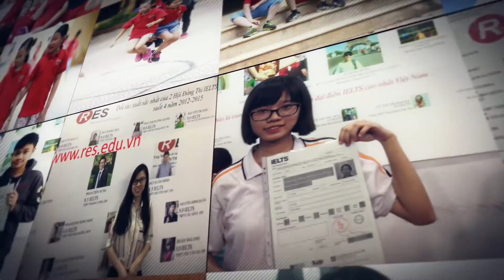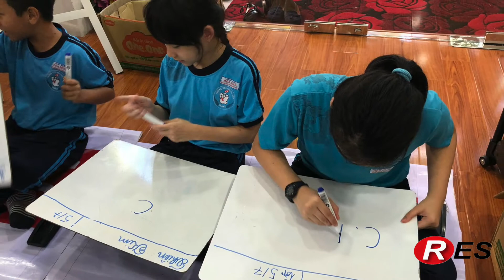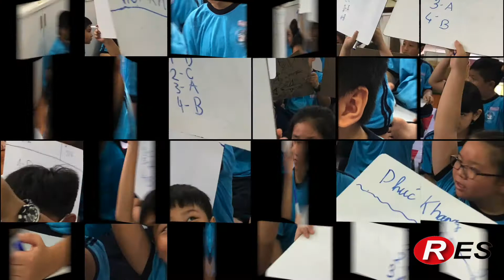🌺 SO TÀI ĐẤU TRÍ TẠI CUỘC THI RUNG CHUÔNG VÀNG(RES) 🌺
🌻 HỌC MÀ CHƠI - CHƠI MÀ HỌC 🌻

🌺 Tham gia vào cuộc thi, các bạn học sinh sẽ phải vận dụng toàn bộ kiến thức về mọi lĩnh vực của đời sống để có thể chinh phục toàn bộ câu hỏi. Như vậy yêu cầu sự am hiểu rất rộng các kiến thức về tự nhiên, xã hội, địa lí – văn hoá – lịch sử chứ không đơn thuần là những kiến thức trong sách vở. Việc nâng cao những kiến thức nền như vậy là rất cần thiết đối với học sinh tại Việt Nam hiện nay bởi vì các mới chỉ chú trọng vào việc học các kiến thức trên trường lớp chứ chưa đào sâu tìm hiểu về các vấn đề xã hội, hiện hữu trong cuộc sống.

🌺 Đối với nền giáo dục “học chưa đi đối với hành” như ở Việt Nam thì những cuộc thi như “Rung chuông vàng tiếng anh” điều mà không chỉ phụ huynh, học sinh mà cả những trường học mong muốn. Đã từ nhiều năm nay, trường Tiểu học Hòa Bình luôn đặc biệt chú trọng công tác dạy và học Tiếng Anh. Ban giám hiệu nhà trường đã chỉ đạo việc nâng cao chất lượng dạy và học môn Tiếng Anh là một trong những mục tiêu hàng đầu của năm học này và những năm học tiếp theo. Việc tổ chức những sân chơi tiếng Anh dành cho học sinh cũng không nằm ngoài mục đích đó. Đây là dịp để học sinh Tiểu học Hòa Bình thể hiện năng lực  ngoại ngữ của mình; là sân chơi bổ ích, lí thú và lành mạnh cho học sinh, giúp các em tự tin sử dụng ngoại ngữ trong giao tiếp.